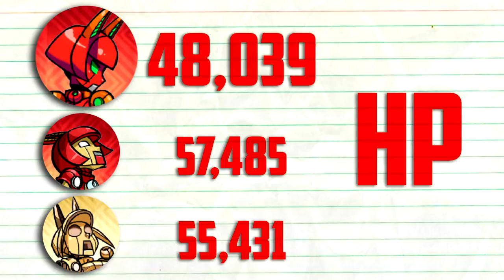►CAZACABEZAS ROBO-FORTUNE ANALISIS Y CURIOSIDADES | SKULLGIRLS MOBILE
Síganme! Soy chevere (aveces) :3

los tqm amigos :)